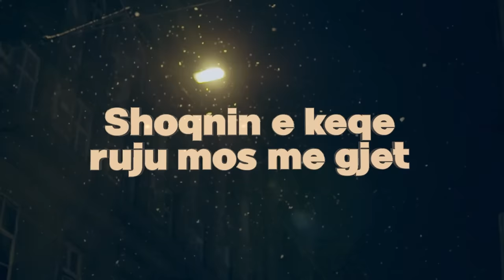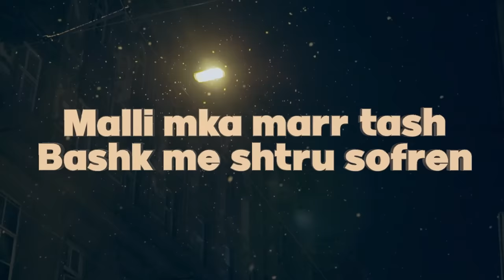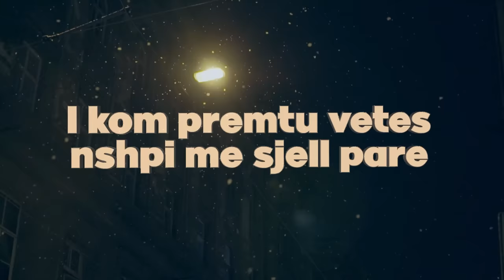Fjori - STORY (Official Lyric Video)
🎵 Produced by: 𝗔𝗣𝗖
🎵 Lyrics by: 𝗙𝗝𝗢𝗥𝗜
🎥 Video by: 𝗚𝗘𝗡𝗧𝗜 𝗩𝗘𝗦𝗘𝗟𝗜